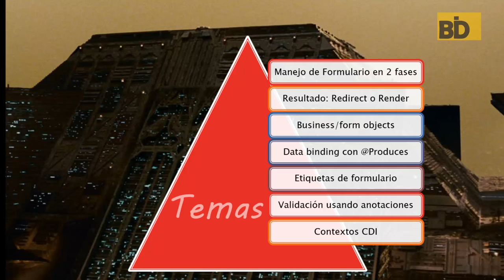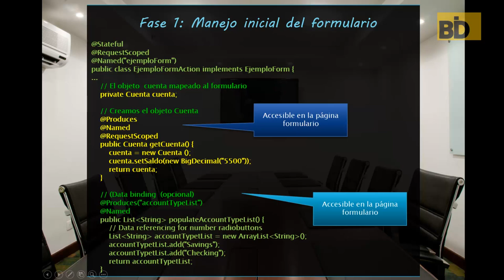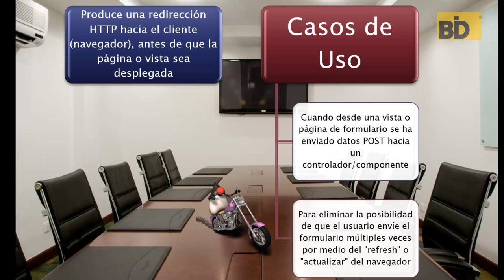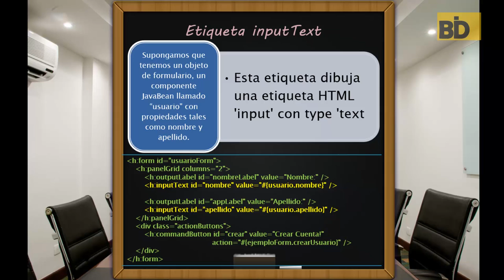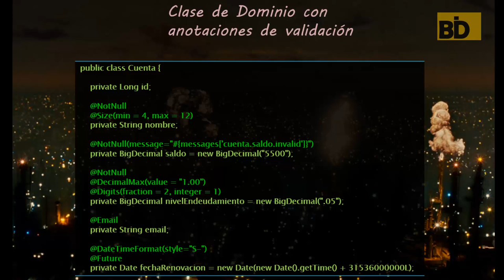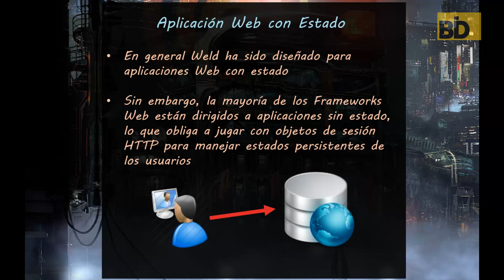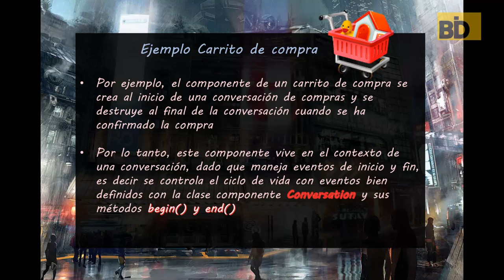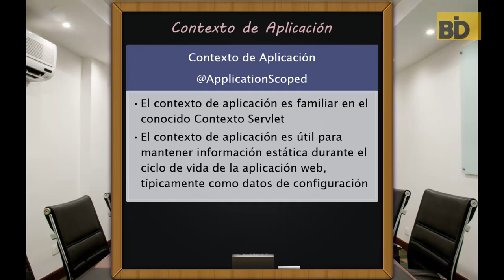Curso Java EE7: Formularios con JSF2 y Validaciones